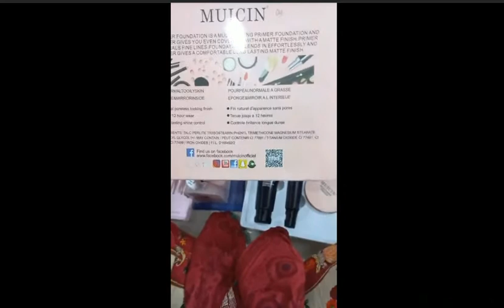BIG MAKEUP DEALS in just 1000//Makeup deals // Affordable Makeup Deal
Order Detail
MUST WATCH In this video, I discussed How some online shopping sites and delivery service providers fraud with us in cash on delivery with proof. OnlineShopping​ OnlineShoppingFraud​